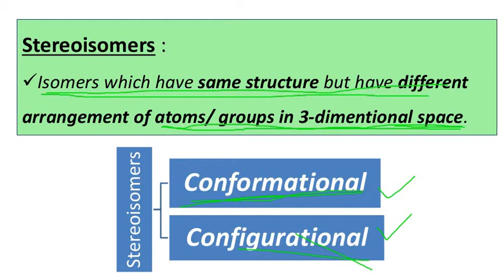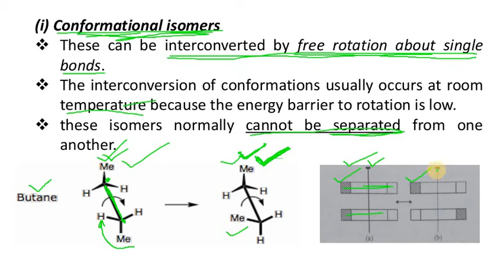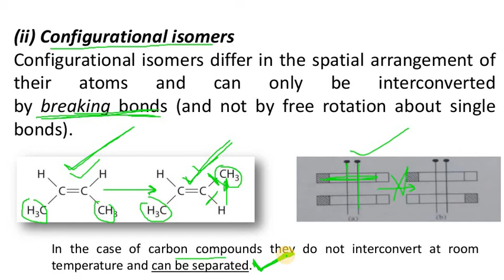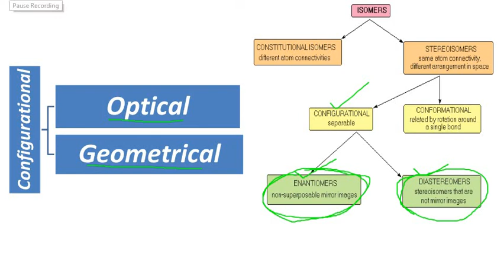Types of stereoisomerism, configurational isomerism, conformational isomerism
Hello students to we are going to learn